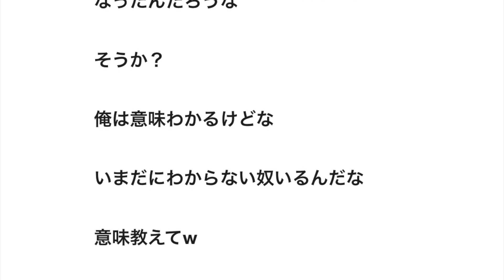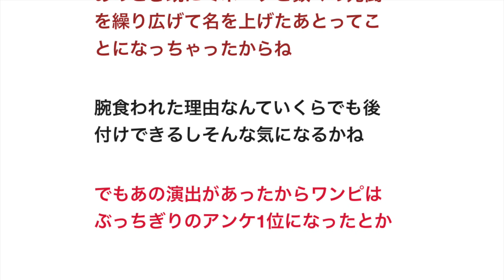【ワンピース】シャンクスが魚に腕を食われた本当の理由